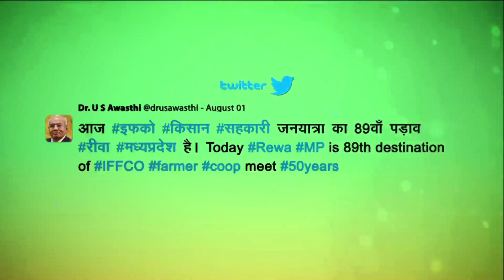Dr. U. S. Awasthi_GJC_REWA